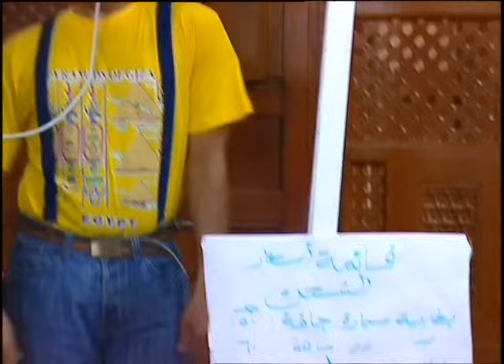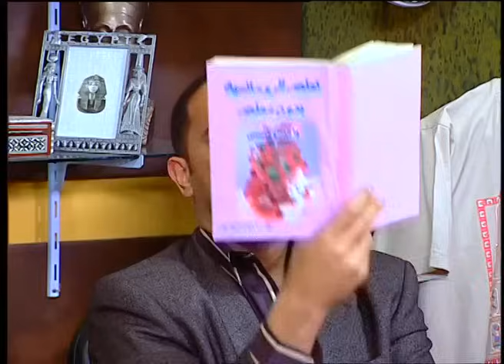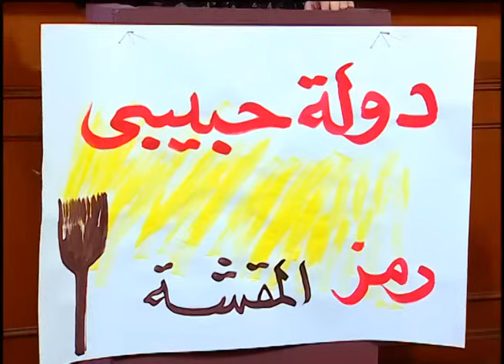ما انا زهقت منك يا اخي طلعت عين اهلي ده المكان اللي يناسبك 😂🤣| هتموت ضحك من دولا و رمزي